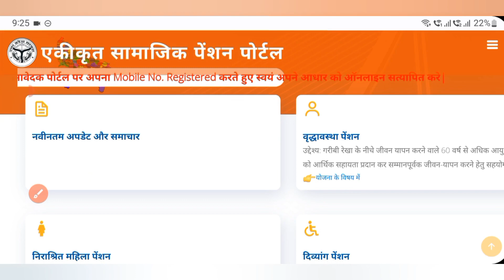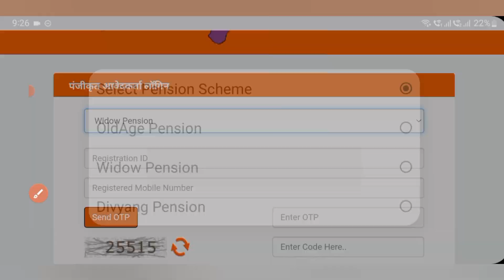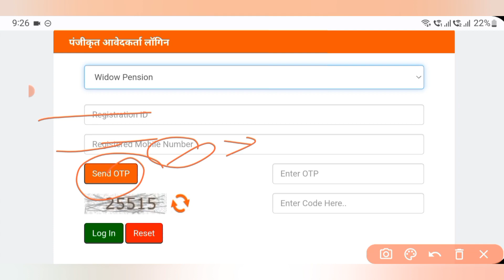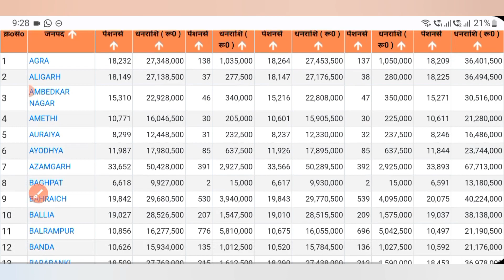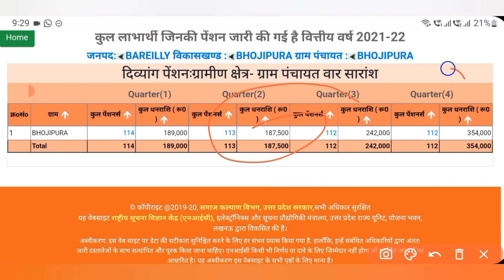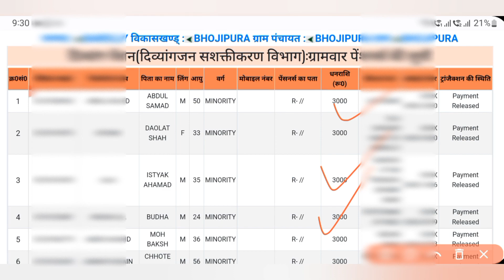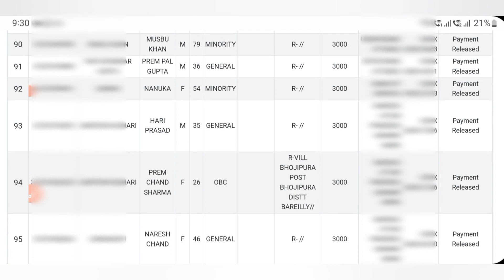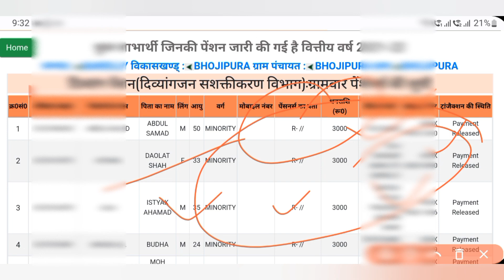पेंशनर्स के लिए खबर | जिनको रुकी हुई पेंशन अभी तक नहीं मिली | तुरंत करें ये 3 बड़े कार्य | Pension